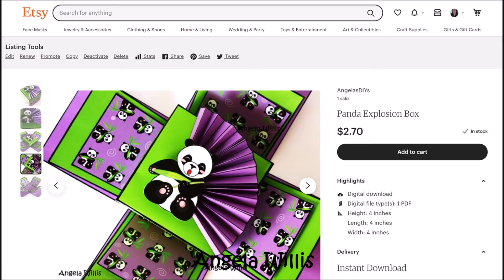Panda Explosion Box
Today's explosion box is inspired by cute Pandas.  I hope you enjoy it. Link to Explosion Box Digital Kits

Etsy Shop Name: Angelasdiys

Materials:
~Scrapbook paper, markers, colored pencils, or crayons
~Scissors
~Adhesive (Glue Stick, Double Sided Tape, Mod Podge, White Craft Glue, or Hot glue gun)
~Decorative items (ribbons, flowers, pictures, etc.)
~Optional: Scoring tool
~Optional: 4-8 Paper Clips

@angela'sDIYs